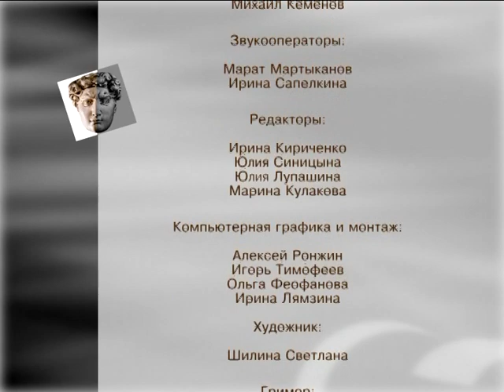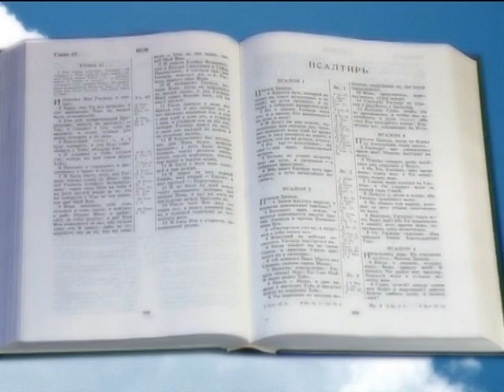Богатство | Контрасты души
Гость: Виталий Семенович Бахтин, священнослужитель
Ведущий: Александр Шатан